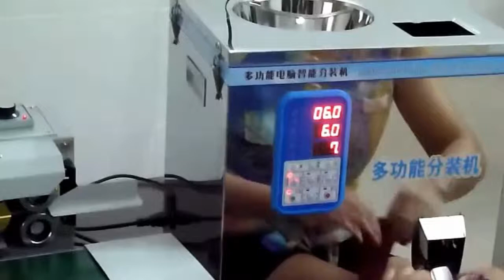Multifunctional spiral vibration filling machine